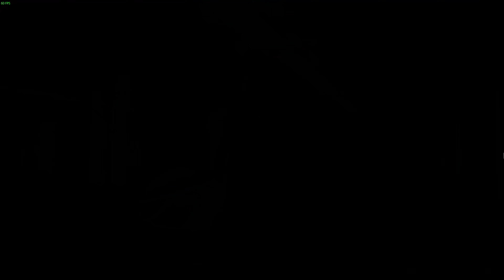GTA V Online Lista de Serviços FIRM 21/06/2019